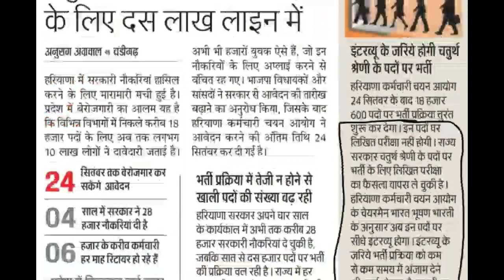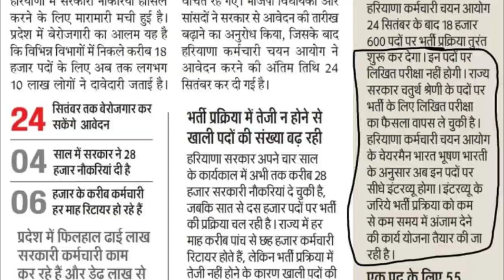हरियाणा ग्रुप डी भर्ती में अब नहीं होगी लिखित परीक्षा सच या झूठ?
HSSC NEW ANNOUNCEMENT FOR GROUP-D EXAM WRITTEN EXAM HSSC LATEST UPDATE OR NEWS